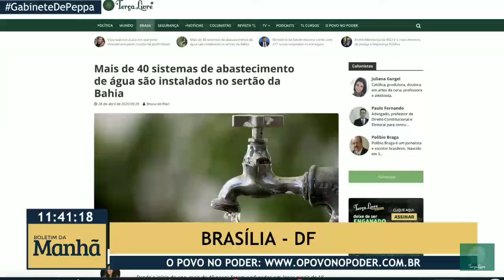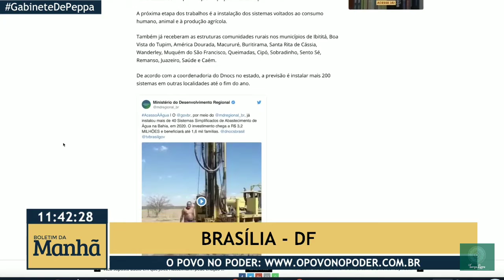O povo nordestino quer água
Eu divulgo o Terça Livre Tv de graça porque quero um Brasil melhor para meus filhos e para os seus também!
Informe-se, fique mais inteligente e não seja mais massa de manobra de canalhas.